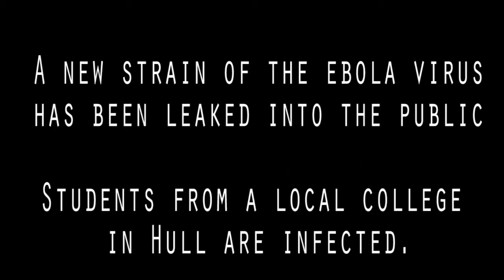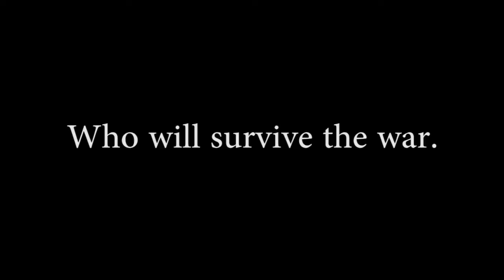The Survivors (Teaser Trailer) By Sarah Laing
By Sarah Laing